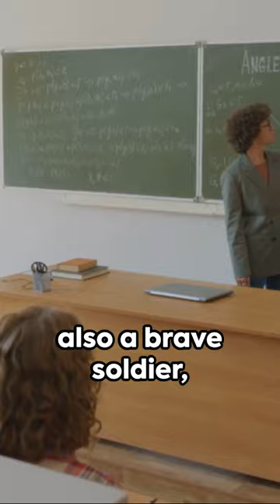Xenophon: The Socratic Soldier of Ancient Greece#history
Xenophon: The Socratic Soldier of Ancient Greece